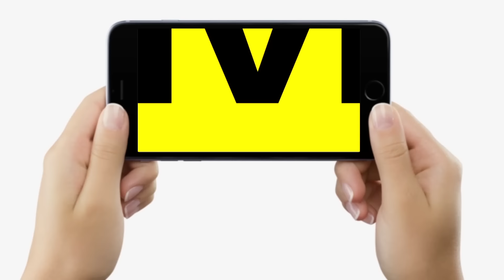Hajipur के Tea Stall पर Tejashwi Yadav-Chirag Paswan को लेकर हो गई गजब बहस, MP तो यही !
देखें वीडियो, हाजीपुर के इस चाय दुकान पर भिड़ गए तेजस्वी यादव-चिराग पासवान के समर्थक, इनके नाम पर लगी मुहर, MP यही...

Hajipur के Tea Stall पर Tejashwi Yadav-Chirag Paswan  को लेकर हो गई गजब बहस, MP तो यही ! | Bihar News | LiveCities